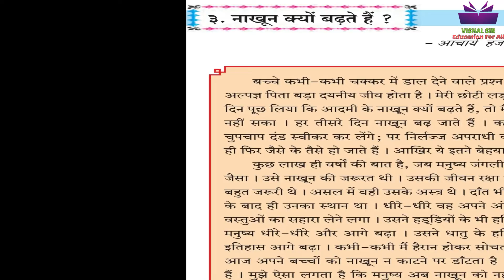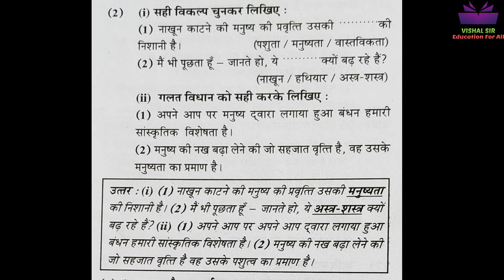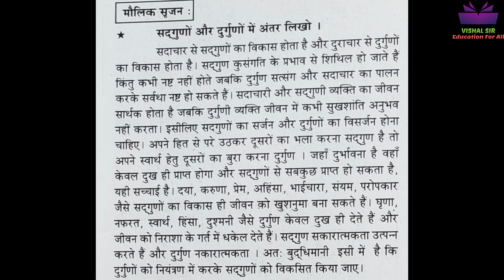NAKHOON KYUN BADHATE HAIN | QUESTIONS & ANSWERS | EXERCISES | HINDI SULABHBHARATI STD 8 | VISHAL SIR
With all the answers